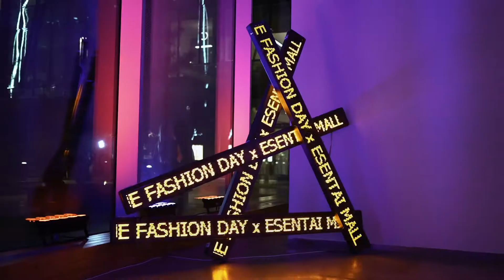VOGUE FASHION DAY